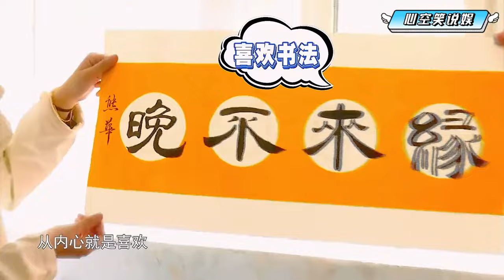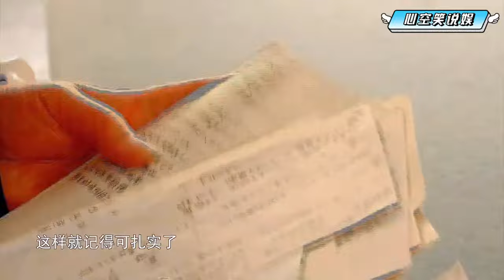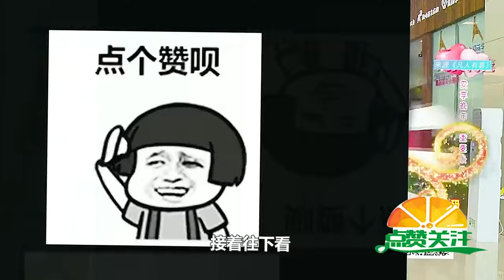大媽相親就要拉著大爺登記，大爺壹聽坐不住了直呼不幹#情感